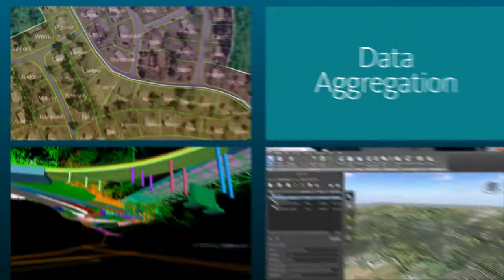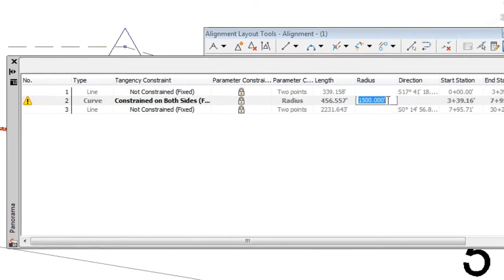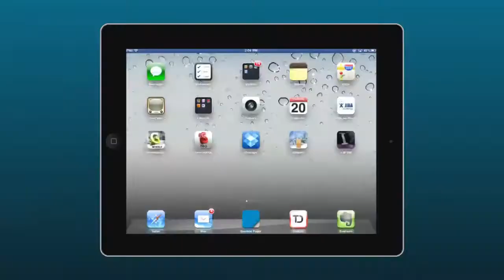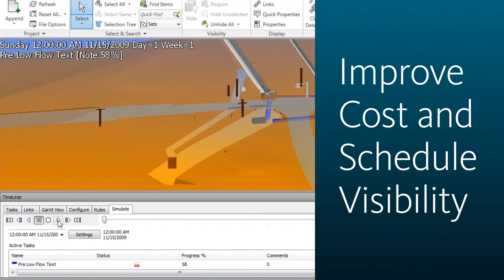Autodesk video: BIM for Infrastructure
Discover the business value of BIM for infrastructure. Building Information Modeling (BIM) and visualization technology is going beyond traditional 3D CAD helping to facilitate the implementation of truly innovative methods that are changing the standard for infrastructure design.